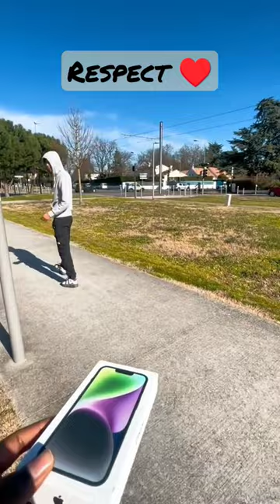Respect ♥️ May God give him special place in Haven ♥️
into your arms slowed
into yourarms
intoyourarms
hum pagal nahi hain bhaiya
hum pagal nahi
hamara demag khrab hai
hmara dimag khrab hai

calm down song calm down into your arms shorts song baby calm down mc stan pathan song new song funny videos funny video love video

shorts
food shorts
bts
song
aayu and pihu show
street food
love at first sight
short video
uppum mulakum
food challenge
songs
taarak mehta ka ooltah chashmah
dance
food
tere bin
techno gamerz
eating chalenge
drawing
funny vide0
comedy video
tamil songs
cricket
prank video
calm down
pani puri
the boys
free fire
uppum mulakum season 2
funny shorts
mc stan
new song
bike rider
food vlogs
bts shorts
blackpink
comedy
tarak mehta ulta chashma
asmr eating
telugu songs
hungry birds
pragati verma
pani puri challenge
m4 tech
bindass kavya
chattambees
footbll
funny videos
into your arms
SOurav joshi
rider
tum tum
momos
triggered insaan
kite
dog
fish
cricket shorts
dance video
123 go
prank
short
baby calm down
ronaldo
instagram reels
gana song
tmkoc
punjabi song
reels
bts songs
wanderers hub
dj song
mukbang
mujhe pyar hua tha
golgappa challenge
elvish yadav
chand tara
cid
songs tamil
bhoot
crazy xyz
water park
makeup